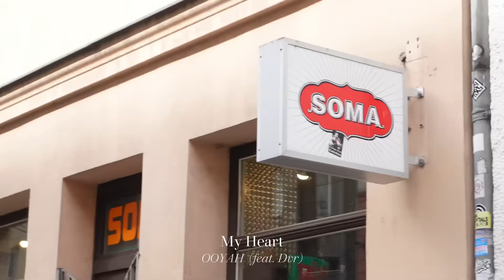PLAYLIST 01 | songs to calm you down after a hard day | my20s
Tuần này tui nghỉ ngơi 1 chút vì tháng này đi hơi nhiều 🦤 vừa hồi đầu tuần đi Berlin 3 ngày đến cuối tuần này lại đi Milan 10 ngày nữa 😅 1 đứa introvert thích ở nhà như tui hơi bị mệt tinh thần 🦤

Playlist này tui bật mỗi ngày trên đường đi làm về 💫 cảm giác não mình bớt căng đi nhiều. Đầu óc thoải mái hơn. Hy vọng playlist này có ích cho mn 💕💕💕

00:00 Music by mj apanay - time machine (feat. aren park)

03:44 Music by Gus Leifeld - dishonest forevers

07:33 Music by frumhere - idk, just feel it

09:11 Music by heiWr - (She's So) Lovely

10:53 Music by OOYAH - My Heart (feat. Dvr)

14:01 Music by milo. - don't lie

16:13 Music by J.S. Mahlon - Flies

19:34 Music by DONTSAYGOODBYE - need me a cuppa tea